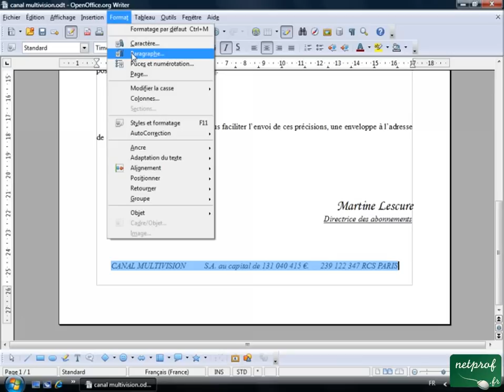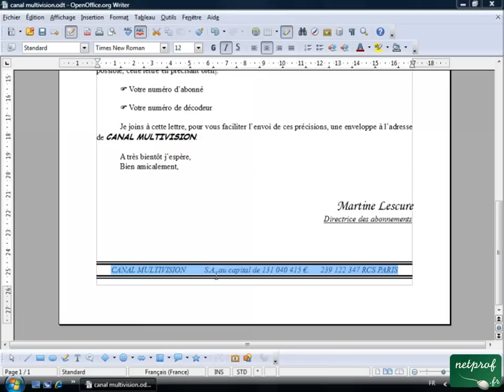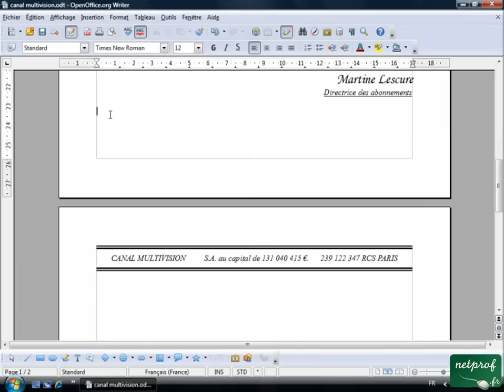Open office ou Libre office - Texte 10 - Bordures